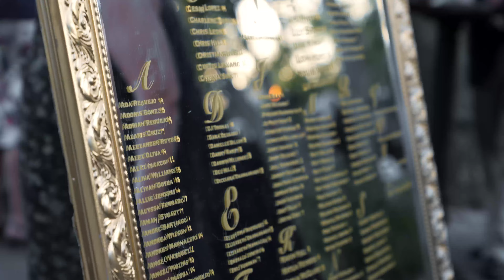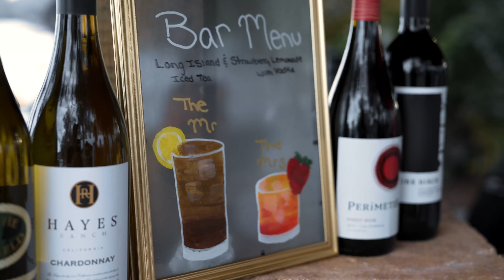Dalia & John Wedding 2-22-22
Wedding video created by Carter Bridges in The Office fashion. On 2-22-22 Dalia Delgado married John Reyes and this movie captures the day perfectly.